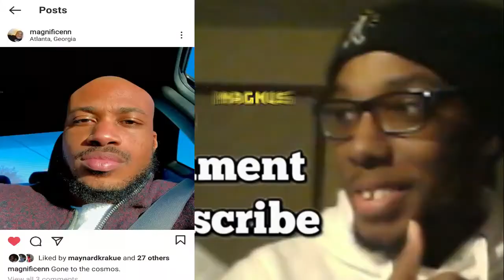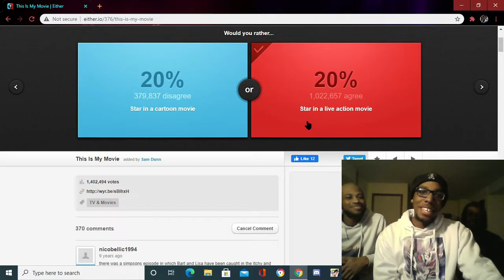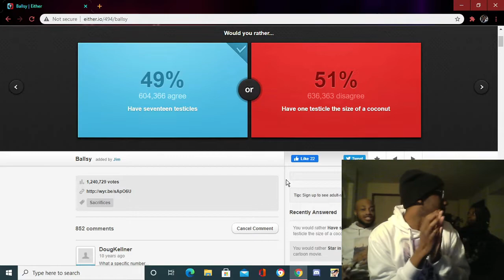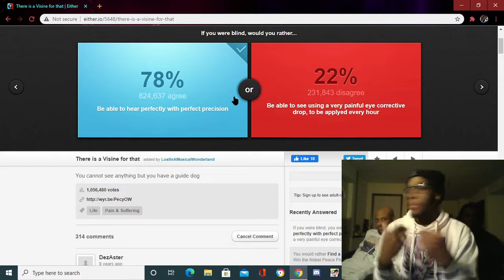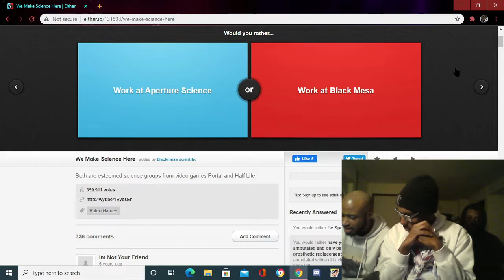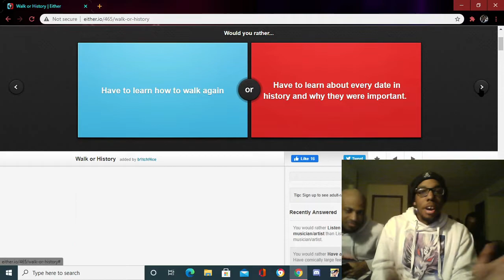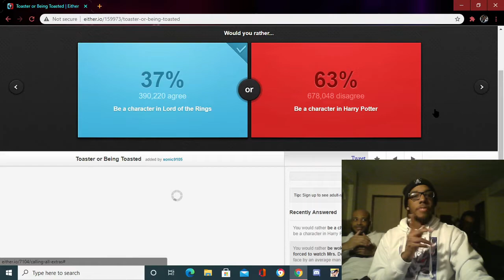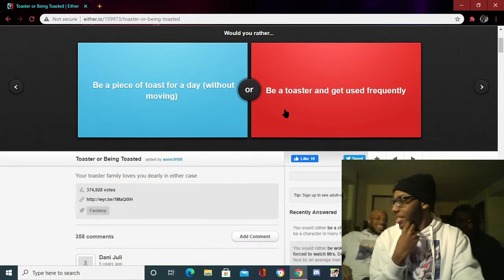WOULD YOU RATHER W/ MY BROTHERS! (OVERLY- HILARIOUS)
Playing some "Would You Rather" with the BROS!

▶▶▶ SOCIALS ◀◀◀
YT ACC: @AkimebroYT
Main: @akimebro
Anime edits: @rinneditz
SNAPCHAT AMOSC: Young.Vxbe
XBOX❄: Akimebro YT
 ➖ TikTok🤞: @Akimebroyt